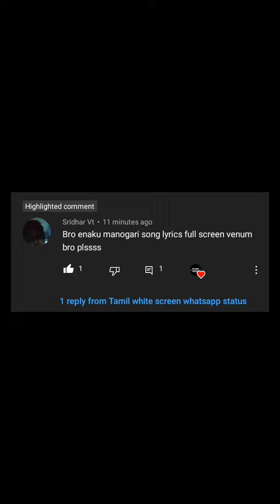Manogari song black screen lyrics | manogari song full screen status